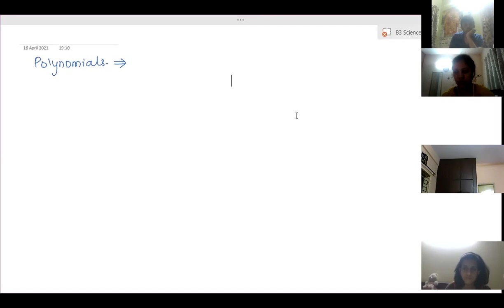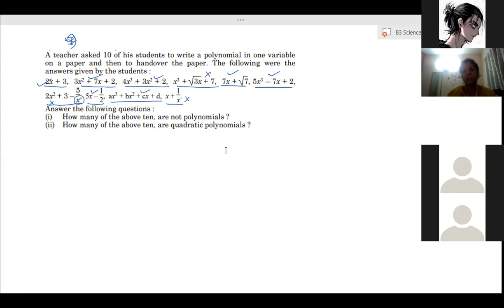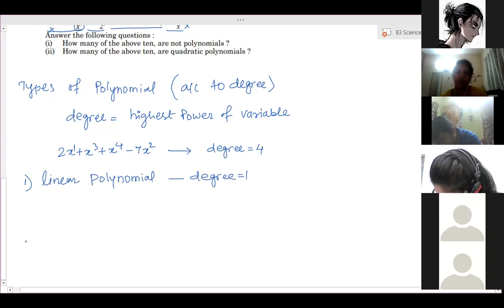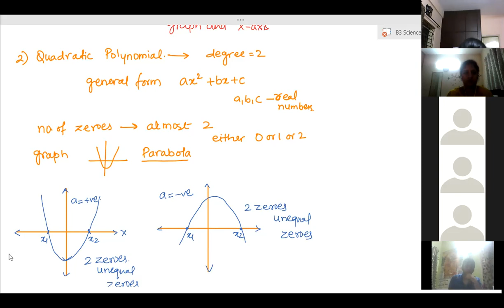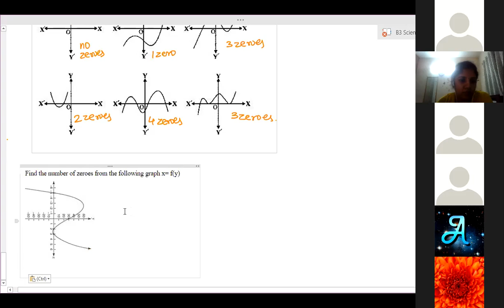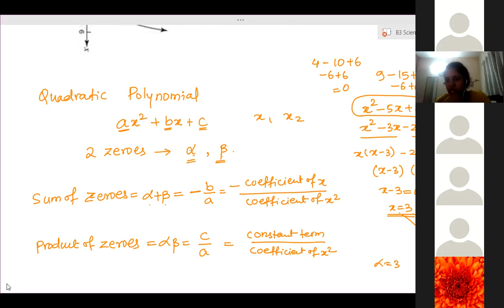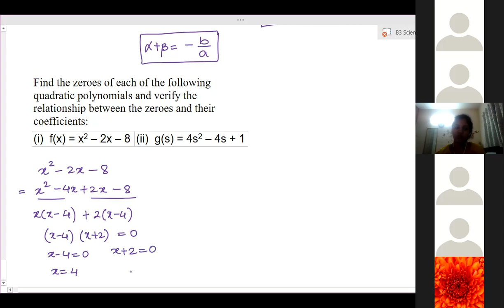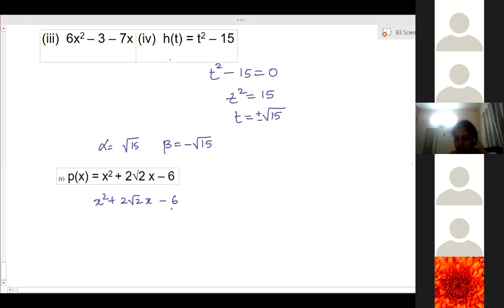10 B3 Polynomial 16th April